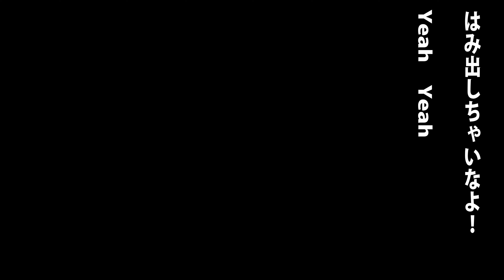デザイン重視のカスタム軽キャンピング制作へ！スズキ エブリィ カスタムキャンピング制作！女性のアイデア100％活用で1日完成！今回はかなりスピーディ！あっという間にここまでできた！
スズキ　エブリィ 女子の意見（ツッシー）100％聞いて、カスタム軽キャンピングを作る！素材が完成したので組み上げていくが、今回はかなり早くできた！なんと１日でここまで完成！このぶんだと、完成まであっという間！制作が２台目なので作業が早い！さあ突っ走ろう！